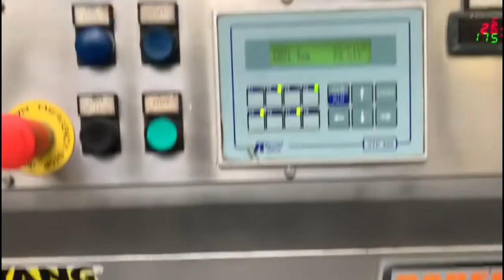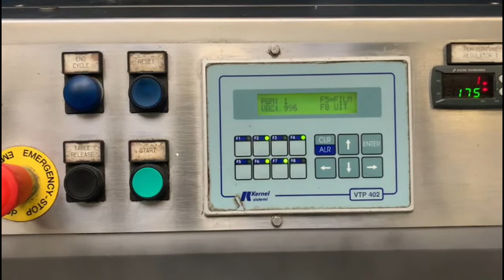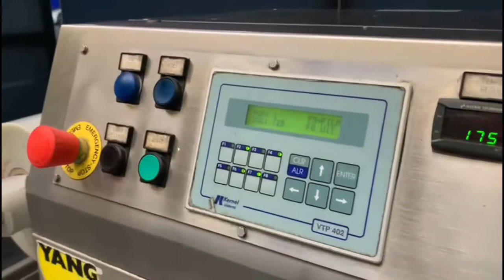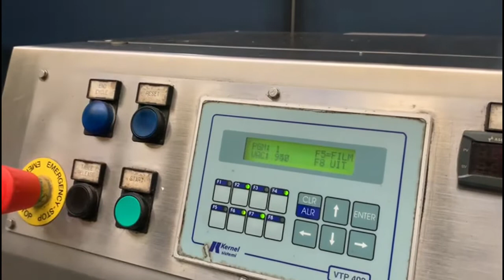1064-148: Yang traysealer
Yang mobile traysealer, model: OLYMPUS VAC, serial number: 085027, year of construction: 2008, 400 V, 3 Ph, 50 Hz, 3.85 kW, weight: 250 kg, dimensions dye: 330 mm x 250 mm, total dimensions: 1120 mm x 1070 mm x 1430 mm.